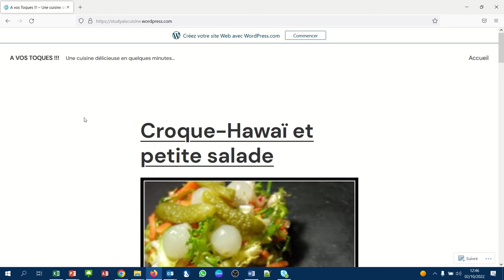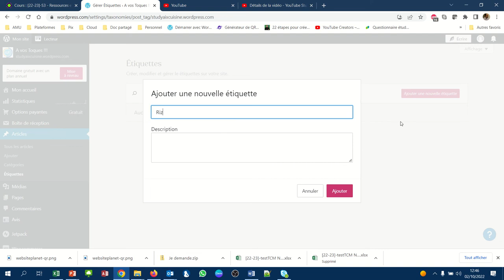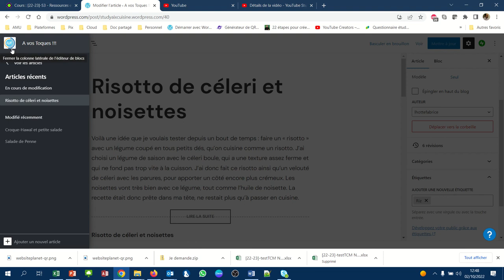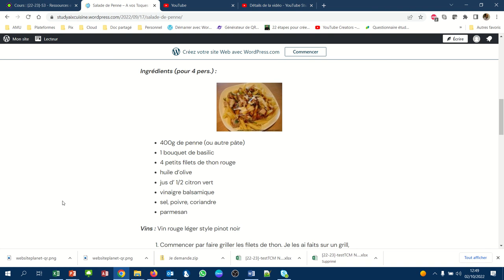CMS WordPress - 024 - Les étiquettes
Les étiquettes permettent d'attacher des mots-clé (ou tags) à votre article pour faciliter les regroupements et l'affichage de pages spécifiques à un mot-clé.